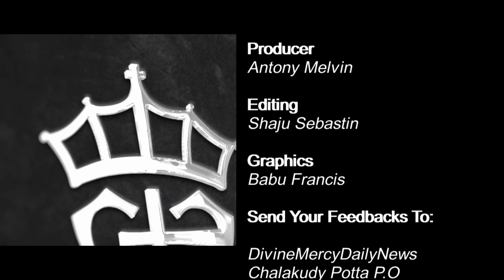Fr Jince Cheenkallel Powerful Talk | God Will Lift You Up So High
In this Episode Fr Jince Cheenkallel talk about the topic " God Will Lift You Up So High "

Fr Jince Cheenkallel Leading Retreats at Good News Retreat Centre , Velloor P.O. Pampady, Kottayam Dt. Kerala.